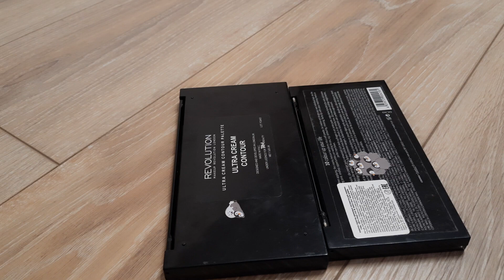косметичка с 7 по 13 марта. новые продукты